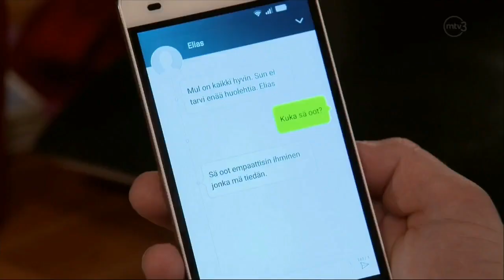Elias' story part 438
Story will continue next Monday :)